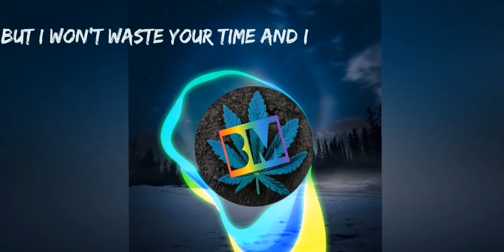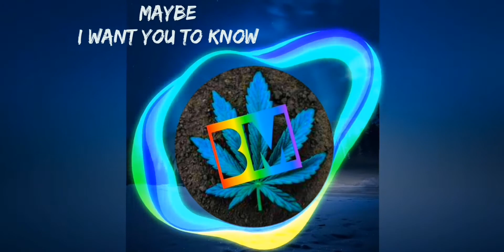BM, Tyla - Getting late-Lyrics (Karoake)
Artist: Tyla

Featured artist: Kooldrink

Album: Getting Late

Released: 2019

Genre: Dance/Electronic

I totally Love this song❤️

Video created by : BM